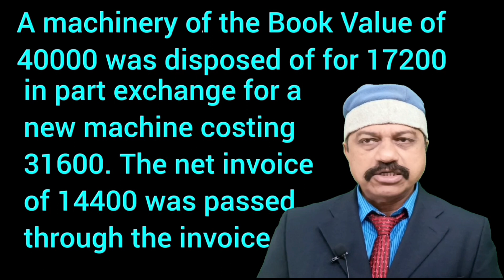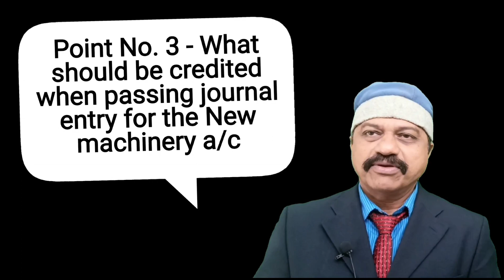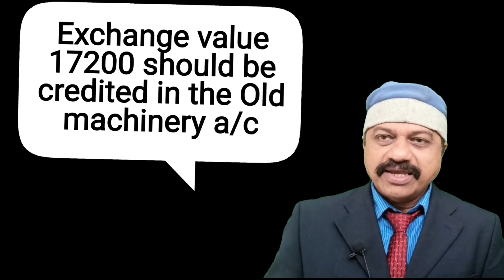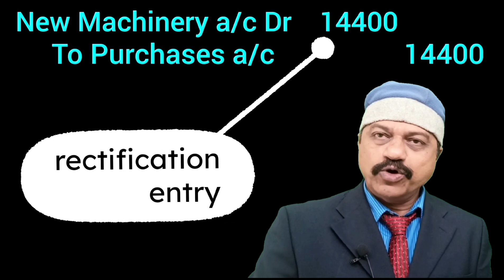P&L a/c: Loss on Exchange of Asset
Do you want to know the loss of exchange of one asset for another asset. Then this video is for you
Loan account may be given in the Trial Balance. Here interest is to be calculated or not? Do you want to know answer to this question? Then this video is for you.
Are you searching for the accounting treatment of interest on deposits? Then this video is for you
Do you want to learn the accounting treatment of stationery? Then this video is for you
Do you want to learn the accounting treatment of drawings made by the proprietor in the form of business expenses. Then this video is for you.
Do you want learn the accounting treatment of amount withdrawn by the proprietor from his business. Then this video is for you
Do you want to know the accounting treatment of drawings. Then this video is for you
Are you interested in learning the accounting treatment of interest on capital. Then this video is for you
Application of mathematics in accounting is really interesting. It's a matter of enjoyment and mental happiness. Do you want to relax with some mathematics? Then this video is for you.
Calculation of profit as a percentage on cost and on sales may normally get confused. This video clearly explains the calculation technique of profit as a percentage on cost and on sales.
Do you want to have a clear example of the accounting treatment of loss of stock by fire? Then this video is for you